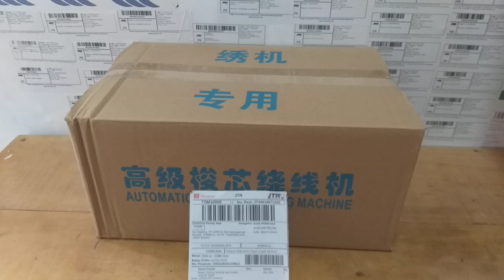cara pakai mesin gulung benang spul bobbin winder model mesin japan sensor tekan kawalu tasikmalaya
Inilah cara kerja mesin gulung benang atau bobbin winder model bawaan mesin japan made in china